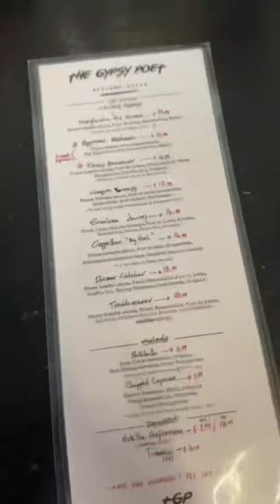Houston Texas Pizza Review (Gypsy Poet) - Best Bites